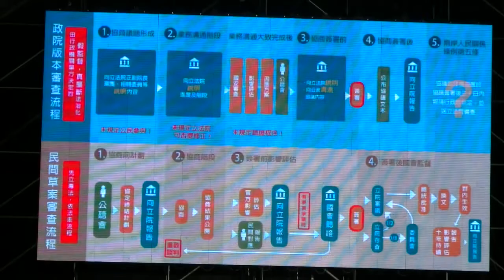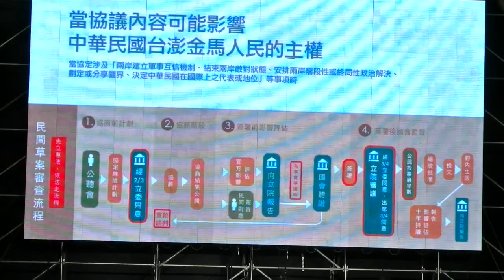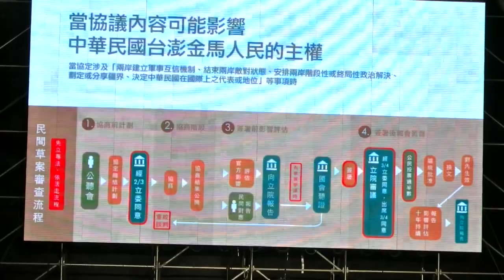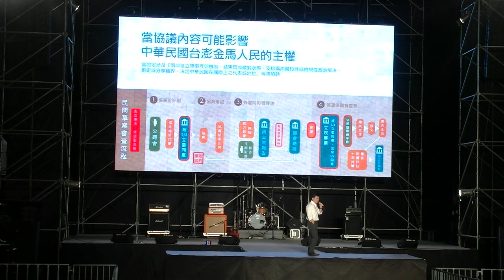【沃草獨家】5/25 島嶼天光、人民行動 高雄出發 part.6